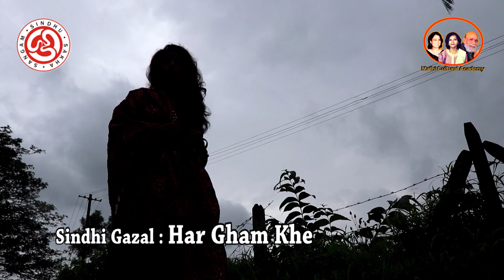Har Gham Khe Dil Mei Jaaye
Sindhi Gazal : Har Gham Khe Dil Mei Jaaye
Lyrics : SadaHayat M Kamal
Singer : Sheila Mangtani
Artist : Jaishree Thawani
Cameraman : Mohit Virwani, Rohan Tejwani
Editor : Shyam Rupreja
Director : Julie Tejwani
Special Thanks : Malhi Cultural Academy , Nand Bindrani